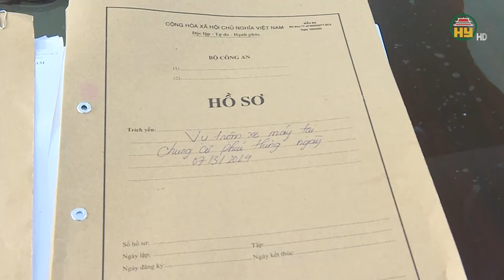Công an thị xã Mỹ Hào bắt giữ nhóm đối tượng gây ra nhiều vụ trộm cắp xe máy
Hưng Yên TV |Công an thị xã Mỹ Hào bắt giữ nhóm đối tượng gây ra nhiều vụ trộm cắp xe máy
Địa chỉ: 164 Nguyễn Văn Linh, thành phố Hưng Yên, tỉnh Hưng Yên
Tiktok: Truyền hình Hưng Yên
Facebook: Đài Phát thanh và Truyền hình Hưng Yên
Zalo: Đài PTTH Hưng Yên